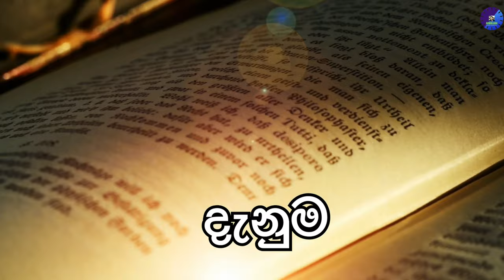අවරුදු 9 ක්‌ දුම්රිය සේවයේ යෙදුනු බැබූන්| story of chacma baboon jack sinhala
අතීතාවර්ජනයේ නූතන අඬහැරයට ආවර්ජකයො හැමෝම ආදරයෙන් පිළිගන්නවා...🙏🙏🙏

This video is better who want to pursue different knowledge and information on mysterious things. Thanks for your valuable time. Be safe...